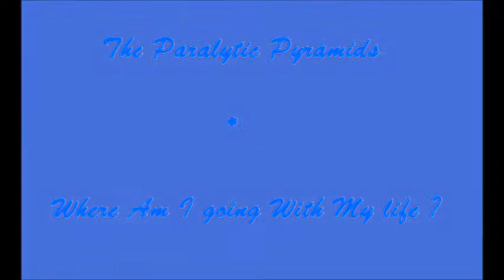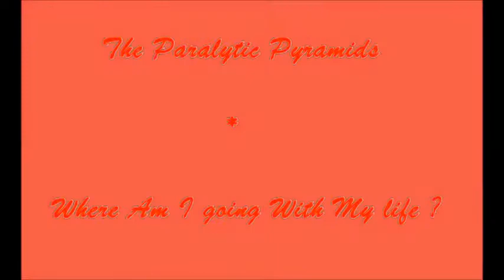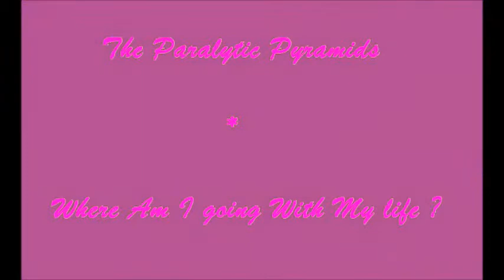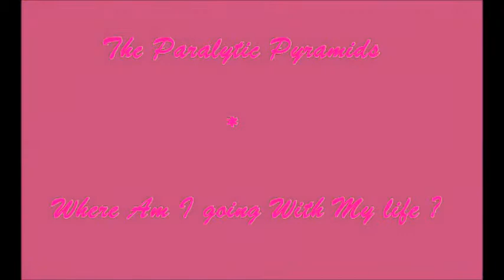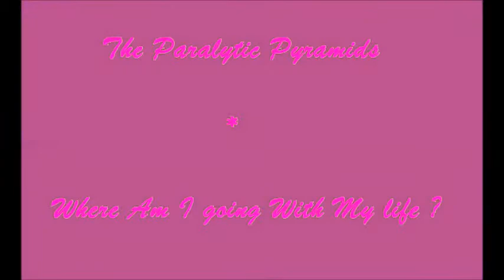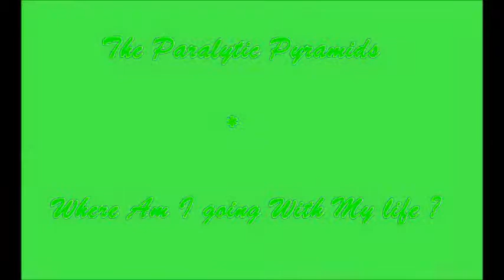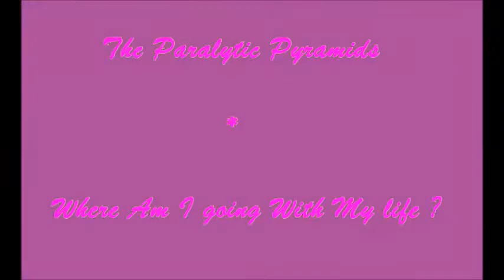The Paralytic Pyramids - Where Am I Going With My Life ?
Jon - Everything.